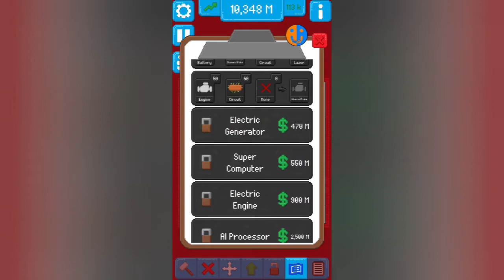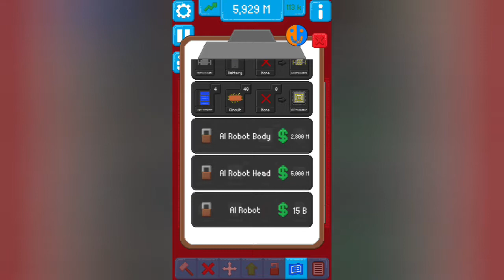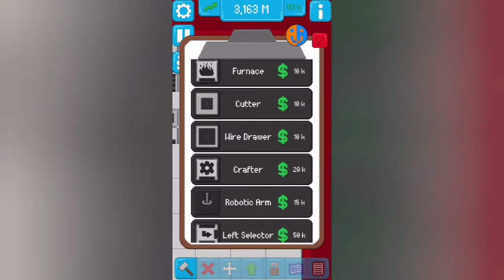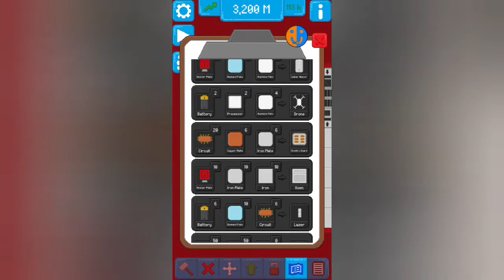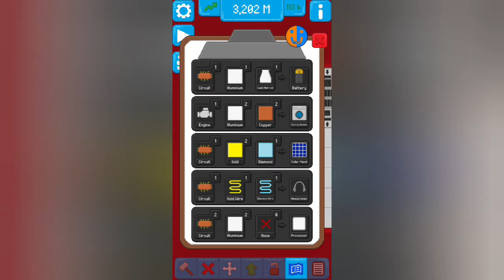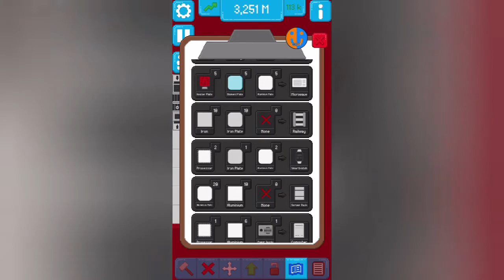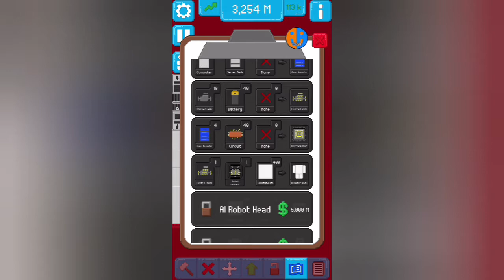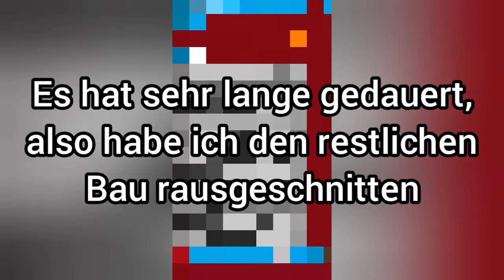Die AI Roboter Fabrik | Assembly Line #5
Assembly Line

URL: InShot